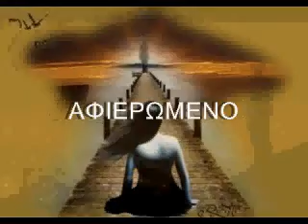Γιώργος Νταλάρας-Φεύγουν τα τραγούδια ______elenpa25_____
Φεύγουν τα τραγούδια μεθυσμένα
κι έρχονται να βρουν ξανά εσένα
Στο τραπέζι που κάθεσαι και πίνεις
σημασία καμιά δεν τους δίνεις

Και γυρίζουν πικραμένα τα τραγούδια μου σ' εμένα
Αφού δεν μπορείς να δώσεις ό,τι δεν μπορείς να νιώσεις
(δις)

Φεύγουν τα τραγούδια απ' την ψυχή μου
πάνω σου μετρούν την αντοχή μου
Την καρδιά σου χτυπούν και δεν ανοίγεις
μες στο γέλιο το δάκρυ τους πίνεις

(δις)